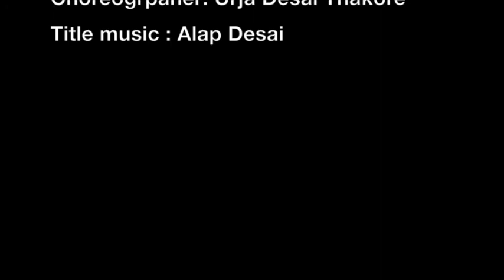utsav promo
Performance by students of Urja Desai Thakore , Pagrav Youth Company